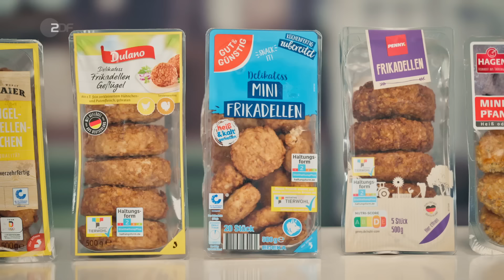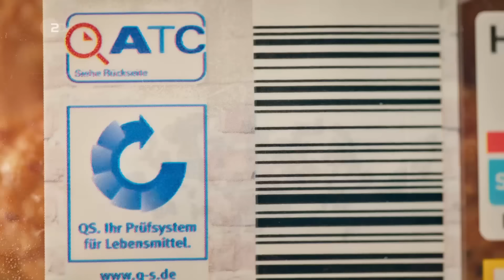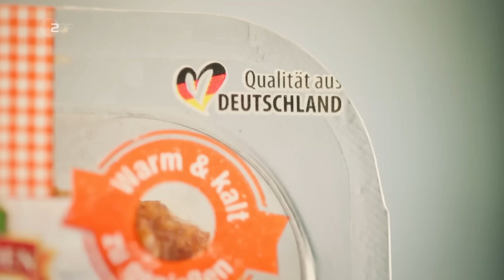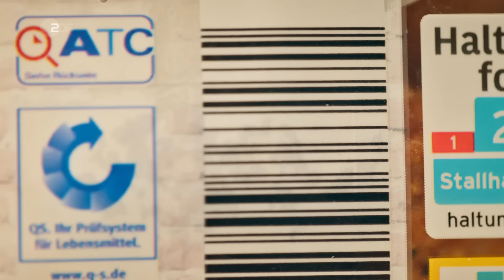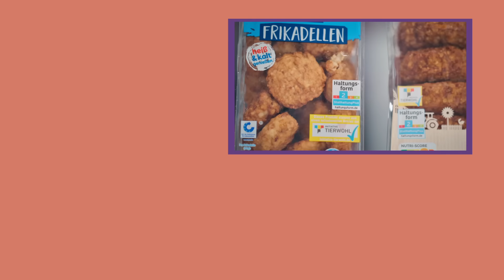Böse Buletten: Sebastian und Mama Lege zerLEGEn Industrie Frikadellen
Sebastian liebt Frikadellen und vor allem die seiner Mutter. Mama Lege zaubert den Klassiker und Sebastian entzaubert die Industrie-Variante.

Dieser Clip stammt aus der Doku "Tricks der Lebensmittelindustrie". Mehr Folgen findet ihr auch in der ZDF Mediathek